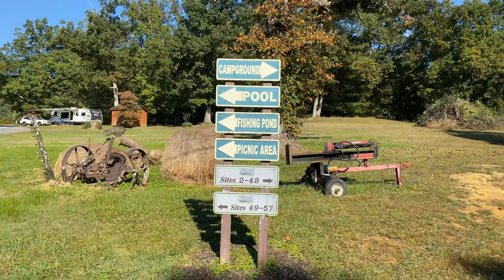Walkthrough of Honeysuckle Meadows RV Park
It always helps to get a look at a site before you pull the trigger and reserve it. Our purpose in producing these videos is to provide a close-up look at individual sites in the campgrounds we visit, so others coming behind us have the opportunity to see what they're paying for. We were helped tremendously by these types of videos in our first year of RVing, so we wanted to pay back the favor.

This is Honeysuckle Meadows RV Park in Wears Valley, TN, just outside of Pigeon Forge, in the heart of the Smoky Mountains. We walk through the entire campground showing you each of the 57 sites. Note that the sites are not arranged in numerical order as the park uses a numbering system that has sites on each side of the access road in a different sequence. The best way to learn the sequence is to freeze frame the campground map to find the location of a specific campsite. I started filming at our campsite (38) and came south along the access road. Sites 12 and lower are on the right; sites 38 and decreasing are on the left.

Music in this episode is licensed through Soundstripe:
"We Are the Ocean" by Wild Colors
"Ainslie Shore" by Alsever Lake
"Falling Leaves" by Ends of the Earth
"Cayuga Land" by Alsever Lake
"Windermere" by Alsever Lake
"You Cool" by Ends of the Earth